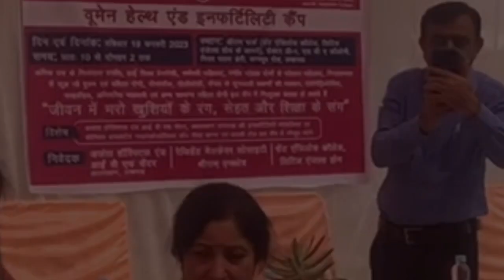Infertility & Women Health Camp At A Glance | Dr. Gita Khanna | Ajanta Hospital & IVF Center Lucknow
With the mission to spread wellness, happiness, and awareness, the congregation of Ajanta Hospital & Women Health Centre and St. Angeloes College, Little Angels Home organized a Free Infertility and Women Health Camp in Lucknow on Feb 19th, 2023.

The day started with a lamp-lighting ceremony by the esteemed Dr. Gita Khanna (M.S) and other honorable members. The event went a long way toward the well-being of the patients and paved their way toward the right line of treatment. Watch this video to get a glimpse of this event.